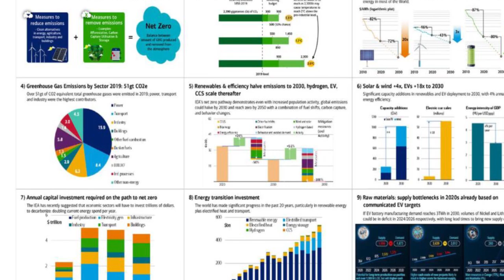Why the Fed Taper Matters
The Federal Reserve now sees inflation as the driver for its policies, planning to taper QE by November; Bond Markets are predicting at least two rate hikes in 2022; ESG Investing is a Wall St. money heist; the language of the Fed, and why Fed Grammar Matters; Carbon Net Zero lies.
0:00 - Why Inflation is Driving the Fed
11:32 - What Bonds Are Saying About Rate Hikes
22:51 - Better Living Thru ESG Investing...not.
Hosted by RIA Advisors Chief Investment Strategist Lance Roberts, CIO, w Portfolio Manager, Michael Lebowitz, CFA